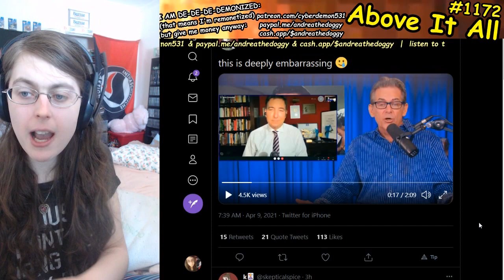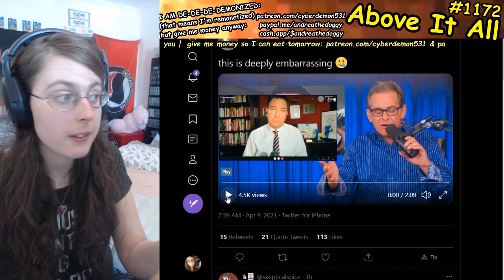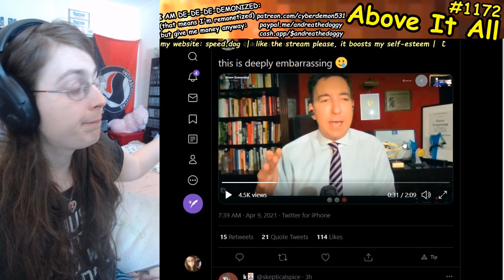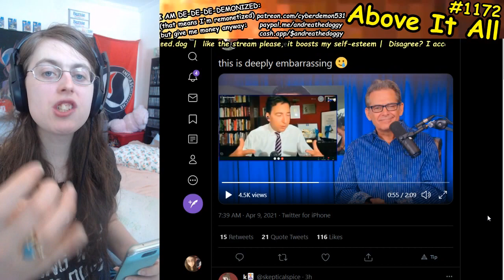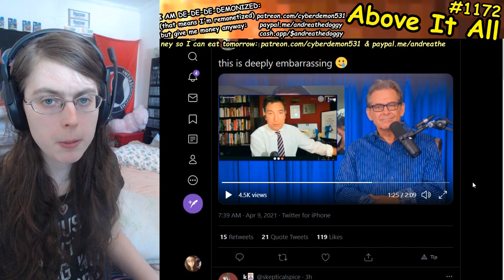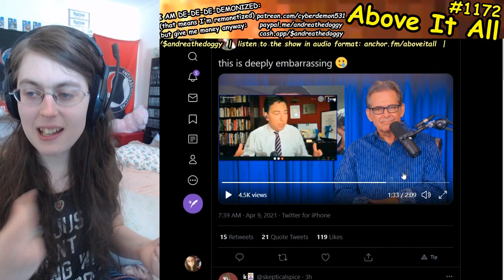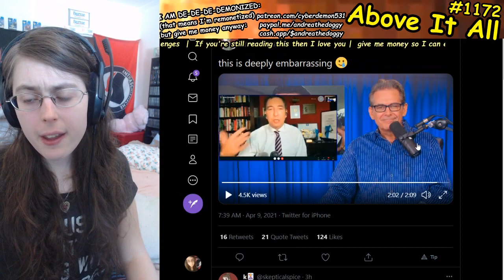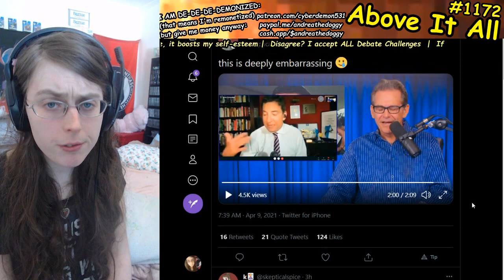Jimmy Dore Invites Glenn Greenwald On His Show To Discuss How Jimmy Is An Investigative Journalist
Send me money to help me eat tomorrow!